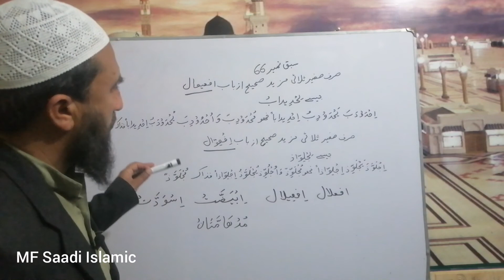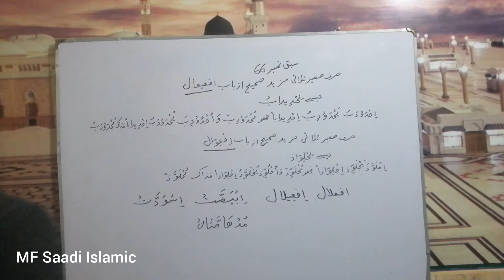صرف و نحو سبق نمبر # 66 بابِ افعیعال و افعوَّال عربی گرائمر قانونچہ کامروی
MF Saadi Islamic Sarf o nahaw Qanoocha kamarwe ilmussarf Deene madares dars e nizame bab e ifaeelal wa ifaewwal arbi grimmer dora e Saraf aloom e deeniya